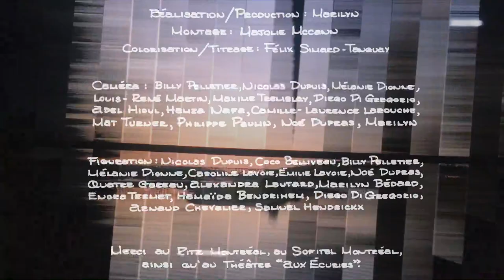MARILYN - Parfois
Jeune chanteuse découverte sur Instagram, ceci est sa première réalisation, soutenez là directement sur sa page Youtubeyoutu.be/UlVNvXY6gg8 où sa page Instagram